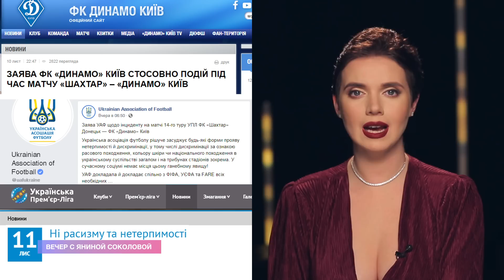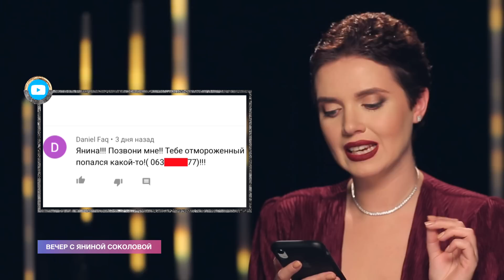Русский мир душит себя в противогазе / Герус vs Ляшко / Судья расист Динамо - Шахтёр | Вечер #12/02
Ватные ж...💨 должны гореть ярко 🔥 Борьба с российской пропагандой - это наше с вами общее дело❤️ А если вам нравится то, что мы делаем, поддержите наш проект. Ваши донейты пойдут на улучшение контента 👇

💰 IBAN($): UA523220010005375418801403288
IANINA SOKOLOVA
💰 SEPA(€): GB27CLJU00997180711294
SOKOLOVA YANINA

💰 SWIFT
Receiver IANINA SOKOLOVA, Ukraine, Kyiv, Kyiv city
Bank: JSC UNIVERSAL BANK
City: KYIV, UKRAINE
Details of payment:  charitable aid

💰 ₿ Bitcoin:
1LKaqk5fxVA2d2cVXBoSXwsiEzW5EuZeBx
💰 Ether:
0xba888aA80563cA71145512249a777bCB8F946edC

Наш YouTube-канал защищён от ботов. А ваш?